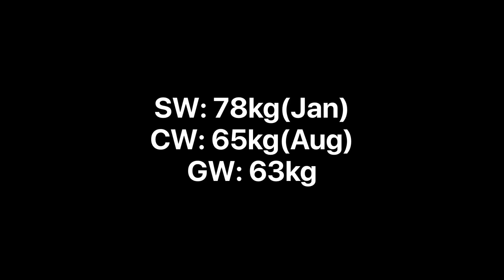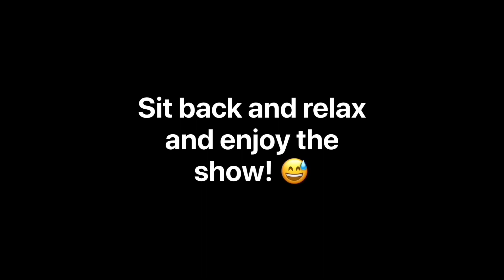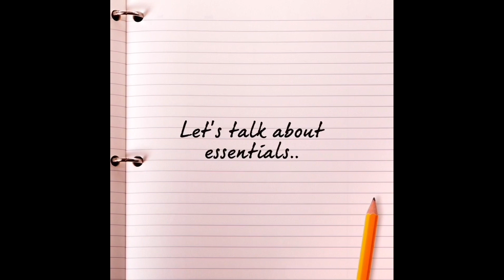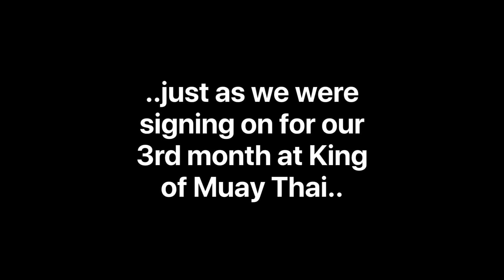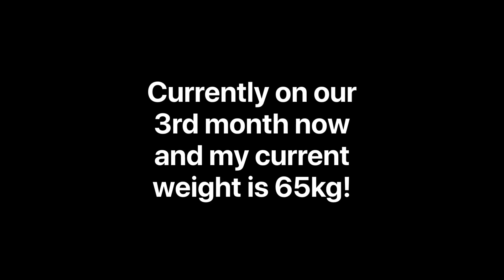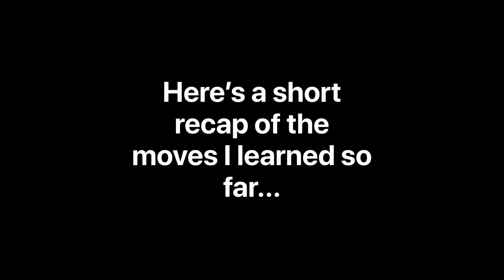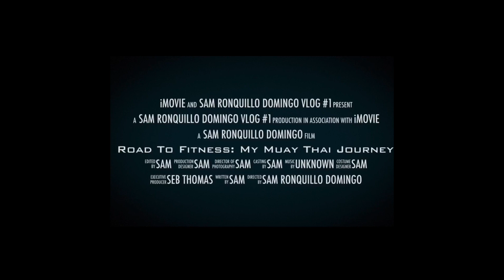Sam Ronquillo Domingo Vlog #1: My Fitness(Muay Thai) Journey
Whew! This took me a month to complete and I think it was worth it.

Just for the benefit of everyone, here are some details from the video:

Location: Hua Hin, Thailand
Gym(s): King of Muay Thai;
               Antza Muay Thai Boxing Gym
App used: Clips(iPhone) and iMovie(Mac)
Camera used: iphoneX and GoPro7(Silver)

Open for feedback but take note that I'm not a professional and still learning. I am no expert on this field. I would just like to share and inspire. Let's spread love and not hate.

Salamat!